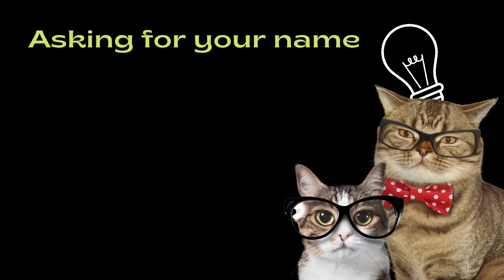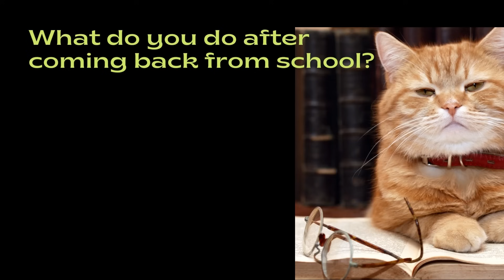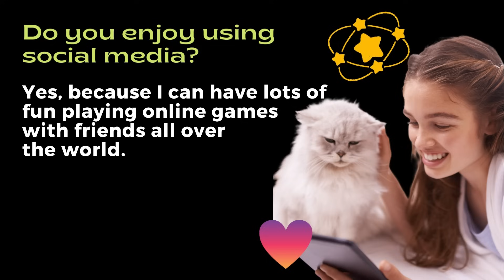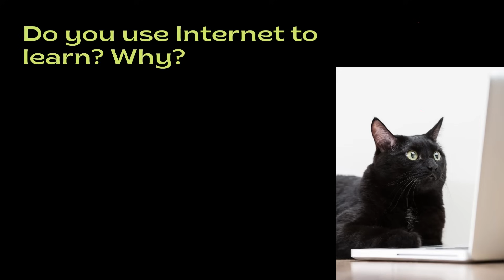Speaking Test SPM Part 1 - Easy Tips ENGLISH 1119/3 ( Ujian Bertutur )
This video provides you with simple & easy tips on Speaking Test Part 1 SPM.

🎙VOÏCE NARRATION :
🧑🏻‍🦱 YASSIR PUTRA
👩🏻 MAISA YASMIN

Here are some NOTES for you! 😃😁😇😍🤩